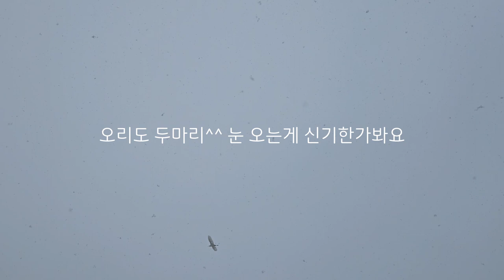SUB) 쌍프스에 살아요 ep.2 눈오는 풍경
함박눈이 펑펑 내려
온 세상이 마법에 걸린 겨울왕국이 된 날
쌍프스 구경 함께 해봐요^^

🎨 아이콘
a href=" title="터틀 아이콘"
터틀 아이콘  제작자: Freepink – Flaticon
Rabbit icons created by Freepik - Flaticon
a href=" title="thumbs up icons"
Thumbs up icons created by Smashicons - Flaticon

어떤사람A -    / filmmusic85